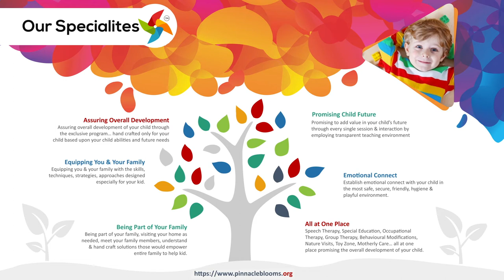ApraxiaOfSpeech - What Is Apraxia Of Speech ? - Pinnacle Blooms Network - #1 Autism Therapy